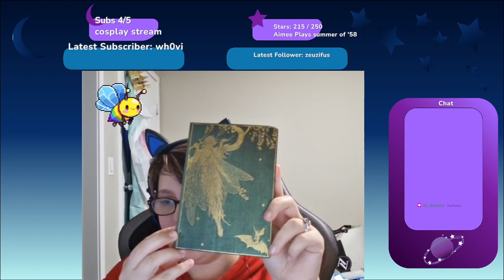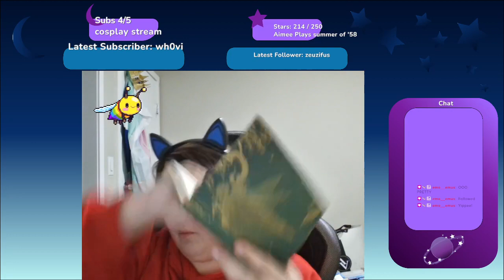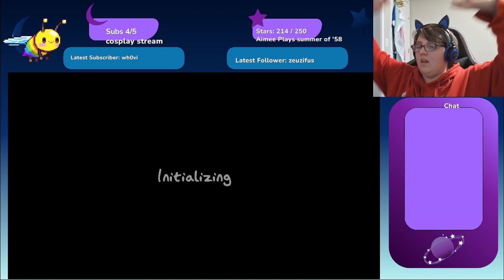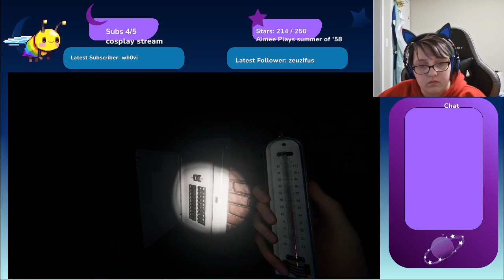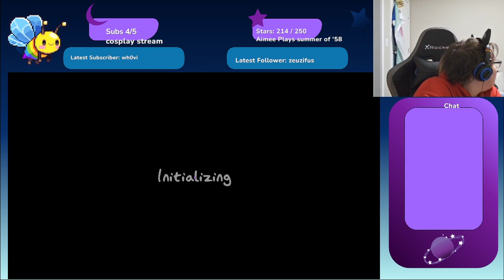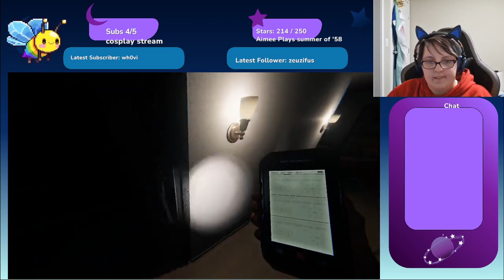Full party today! ~ Phasmonphobia (24 January 2024)